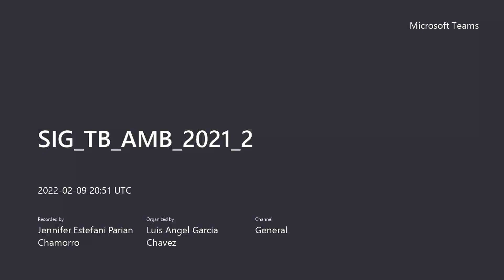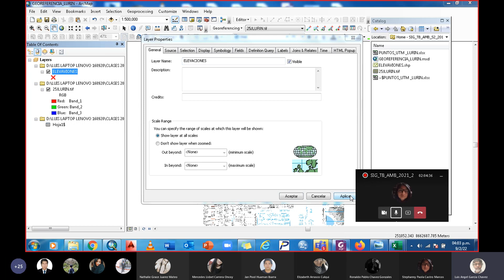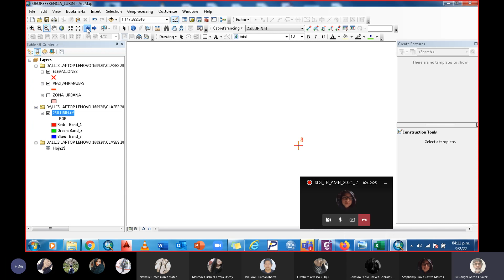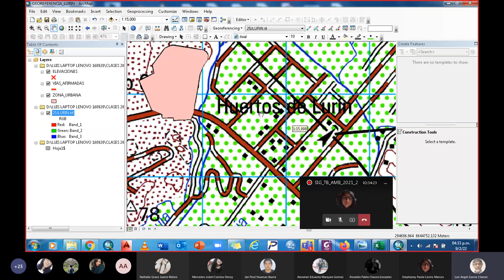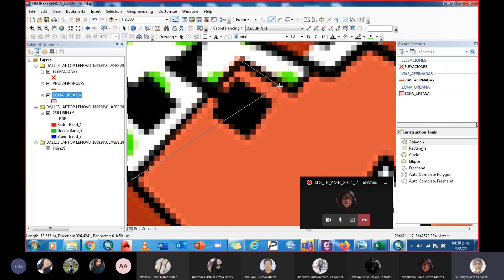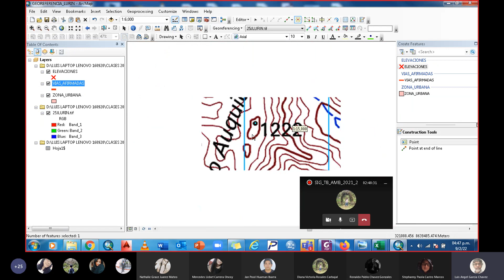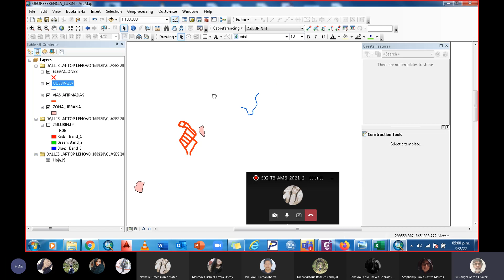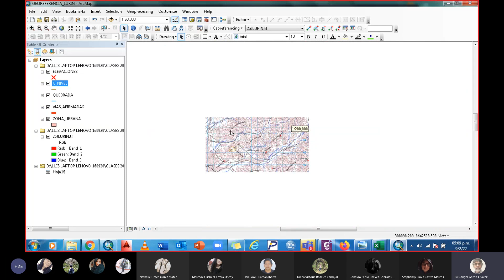Sesion6 (Parte II)-Puntos de Georreferencias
Hola! Soy Joshua, estudiante de la universidad Nacional Federico Villarreal, de la escuela de Ingeniería Ambiental.  te contaré desde experiencias personales, tips para mejorar tus resultados académicos, materiales de clase,,,.SIG con la Ing. García Chávez, Luis Ángel de la UNFV. Espero y te sirva el contenido y dale a la campanita loc@ :3